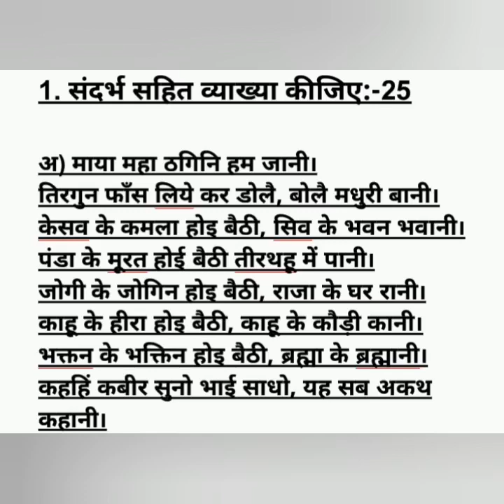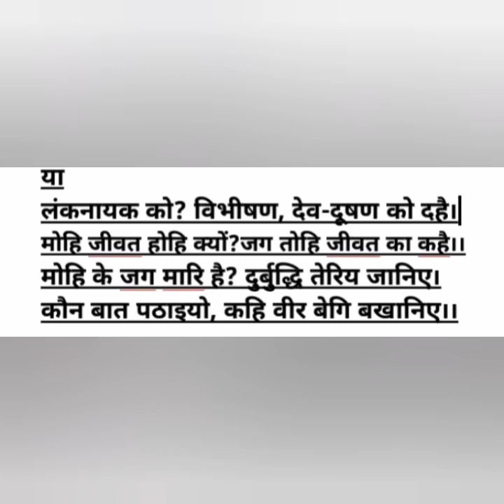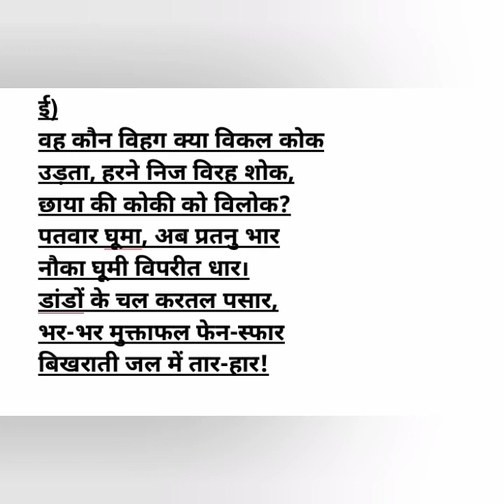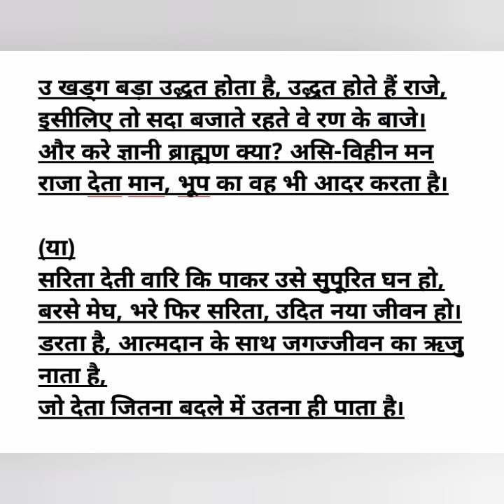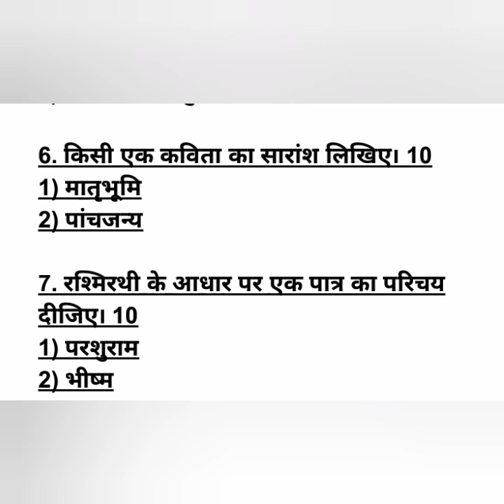Praveen uttarardh 1 August 2021 Model question paper 1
It Praveen uttarardh 1 August 2021 model question paper 1